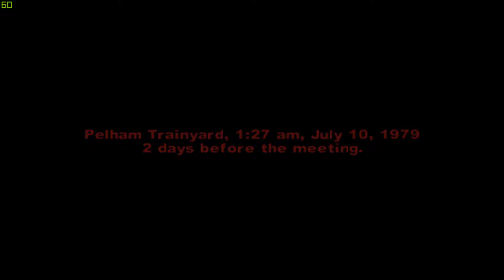[PSO] The Warriors #21 ประกาศศักดา [13||Train yard||All-City]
==ได้เวลาประกาศศักดาแล้วหละ ได้ข่าวว่ามีรถไฟใหม่สนใจจะทำสีให้เลยไหม?